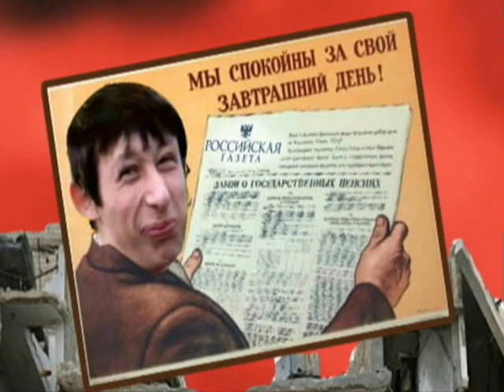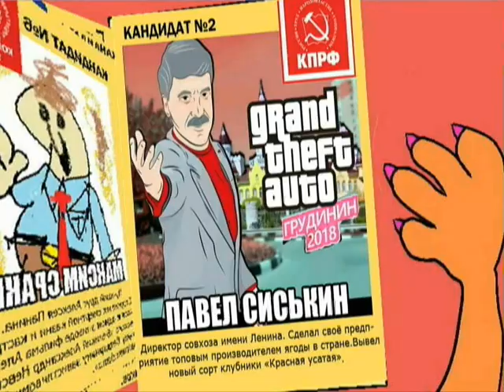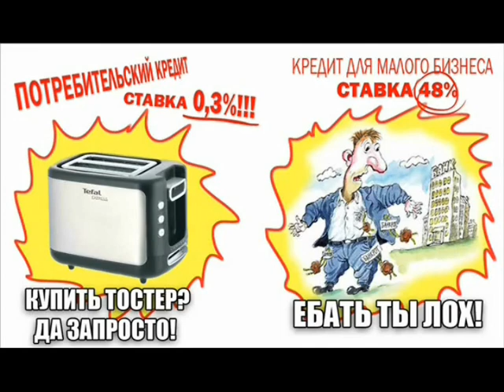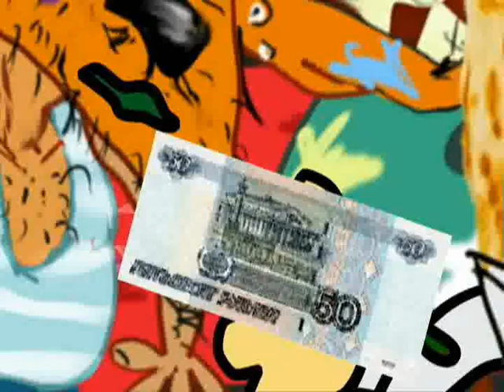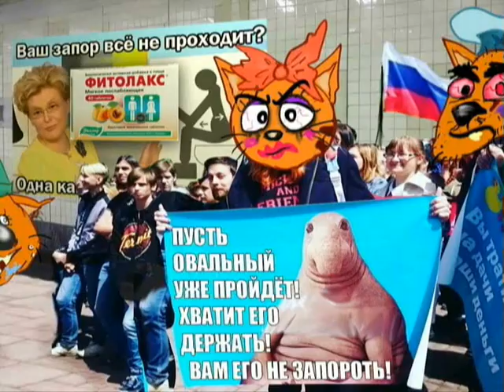ТРИ ЛОХА ВЫБИРАЮТ ОВАЛЬНОГО (пародия на три кота)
Три кота, то есть, ТРИ ЛОХА, принимают участие в предвыборной гонке.В погоне за легкими деньгами они начинают помогать аморальному и извращенному АДОЛЬФЕЮ ОВАЛЬНОМУ..
 Чем же это обернется для этих дебилов? Смотрите и вы узнаете!.